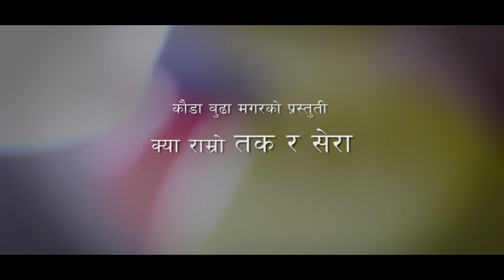क्या राम्रो तकसेरा लोक गीत / Kauda Budha Magar / Kya Ramro Takasera / Lok Git / Bhuwan Singh Thapa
कौडा बुढा मगरको पहिलो प्रस्तुती पुर्बी रुकुम तकसेरा गाउँको चिनारी गीत - क्या राम्रो तक र सेरा

Tital : Kya Ramro Taka Ra Sera
Vocal : Kauda Budha Magar And Sharmila Sherpunja
Music/Lyrics : Kauda Budha Magar
Arrange/Rec/Mixing : Saroj Lama

Drone/Eidt : Bhuwan Singh Thapa
Lipsing Camera : Dil Kumar Gharti Magar( Japan )
Collaborator : Yubaraj Gharti Magar